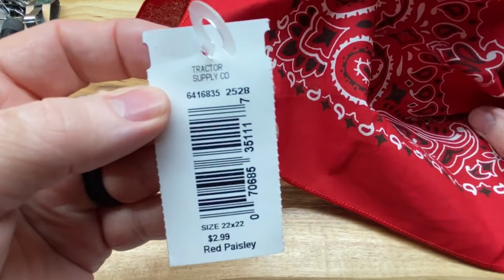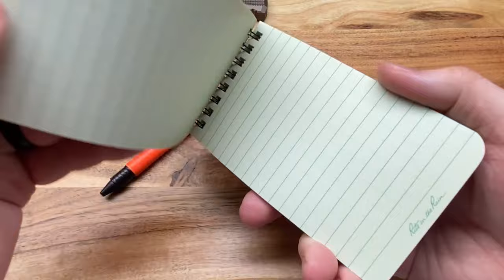EDC - What do you have in your pockets?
Just a look at my current EDC setup.    Let me know what you're carrying or if you have any comments or questions.